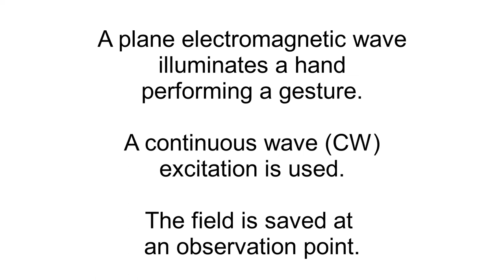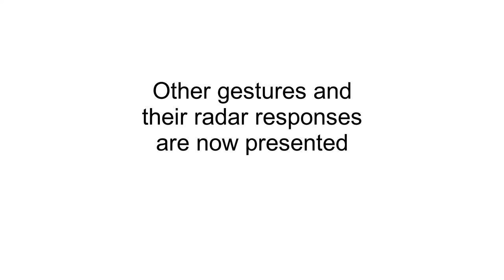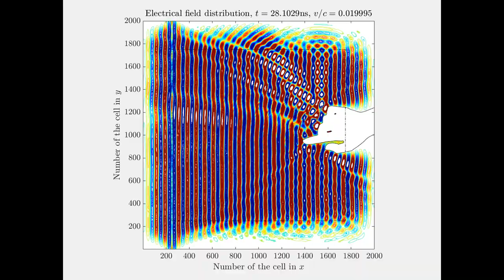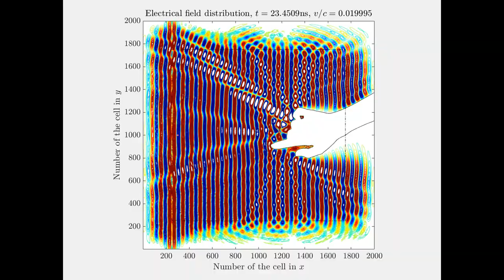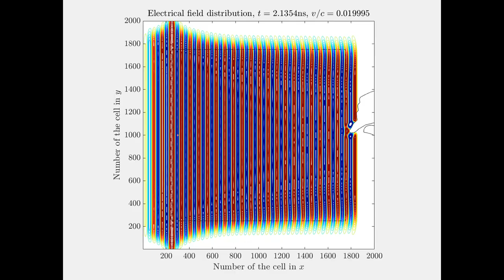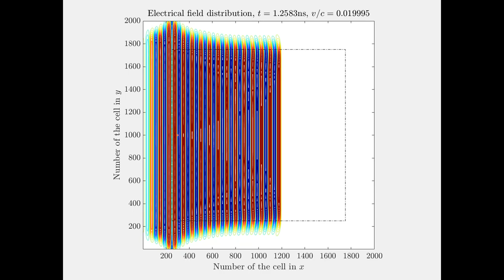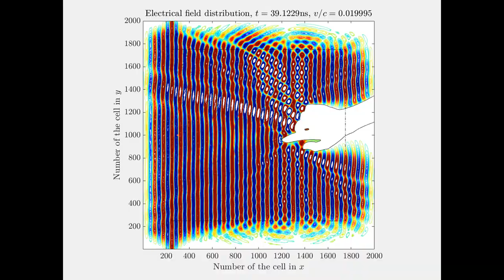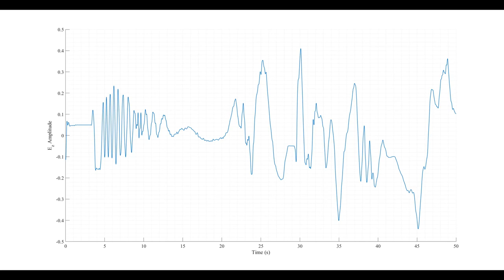Numerical approach for Doppler radars: radar gesture control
In FDTD, a plane electromagnetic wave illuminates a hand performing a gesture. A continuous wave (CW) excitation is used. The field is saved at an observation point. The saved field is mixed, filtered, and time rescaled to obtain the radar response. Hand gestures recognition has many applications (Google Soli...).